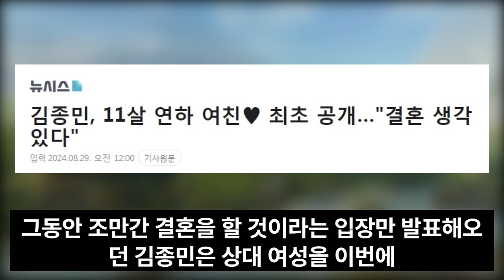김종민 결혼상대자 알고보니